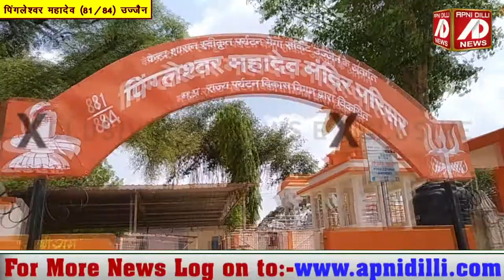सर्वकल्याणकारी हैं पिंगलेश्वर महादेव - महाकाल का रहस्य